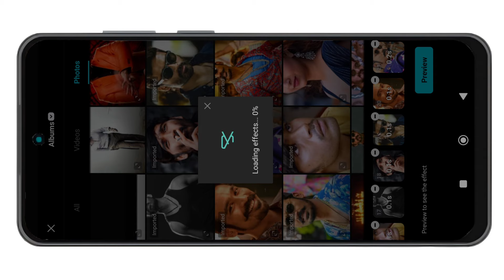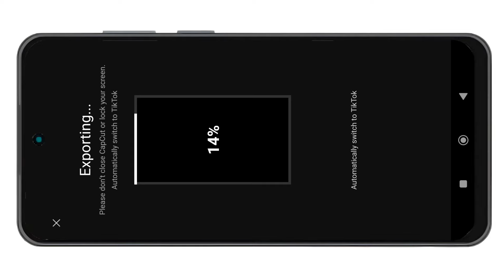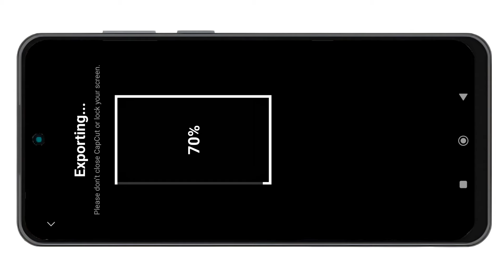Instagram Trending Wael Capcut Template Reels Video Editing in Capcut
In this video, We’re going to show you Capcut Video Editing Tutorial.